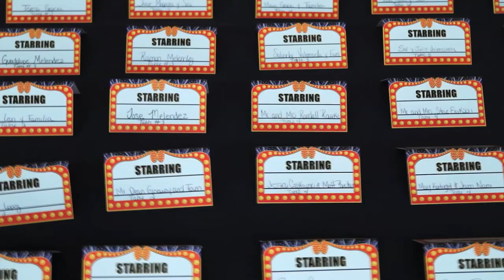Primera Comunión Osvaldo